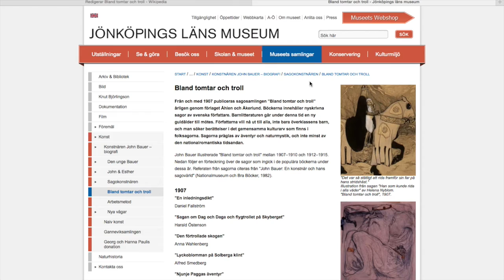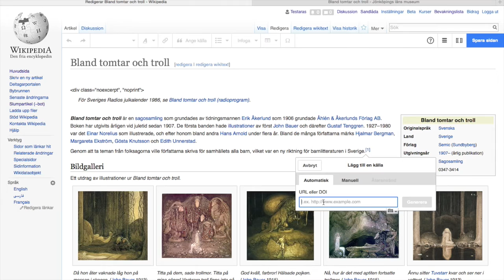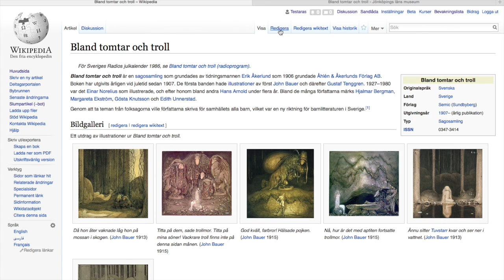Lektion 3: Lägg till källan i Wikipedia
Filmen visar hur det går till att redigera en kort artikel och lägga till en källa och varför det är viktigt. Filmen visar också hur det går till att infoga en referenslista i en artikel som inte redan har det.